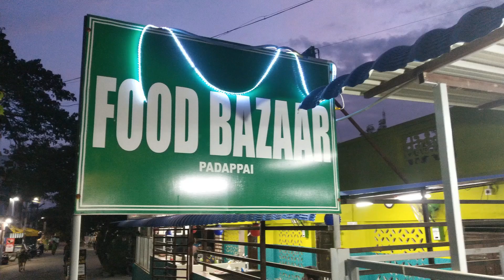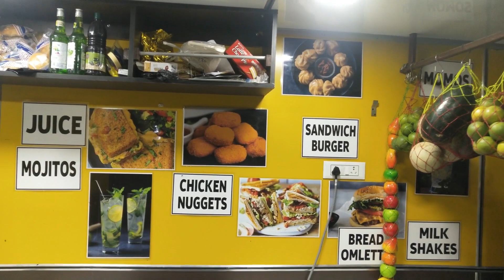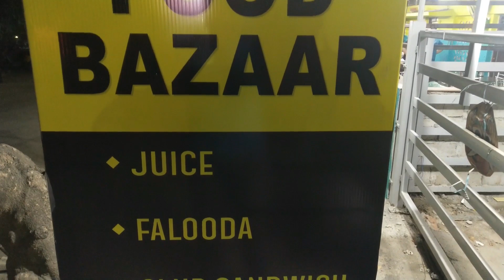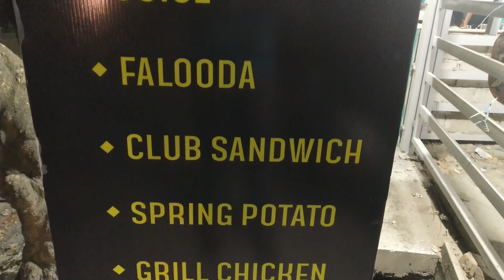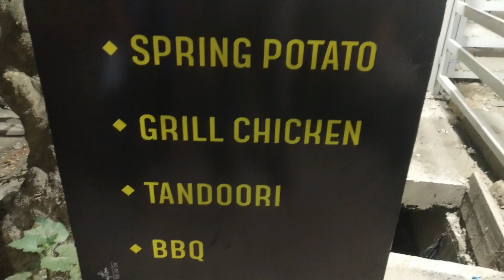Padappai Food Bazaar | Food Court Near Tambaram | 1st Food Court | Cooku With Pragi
Padappai Food Bazaar | Food Court In Near Tambaram | 1st  Food Court | Cooku With Pragi |

Exact Location : 3/87 bdo office road, 3, 87bdo, Office Rd, Shanmuga Nagar, Padappai, Tamil Nadu 601301

Delicious Food, Review and Cooking Tips.